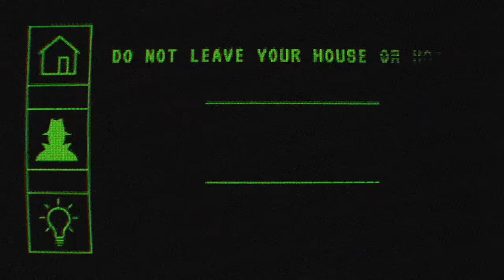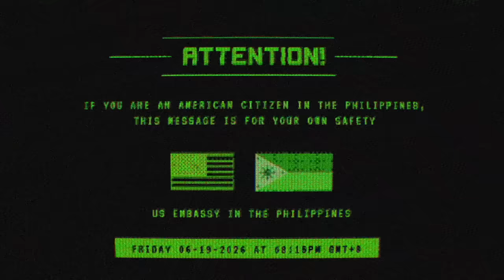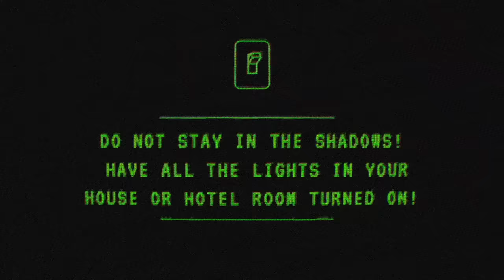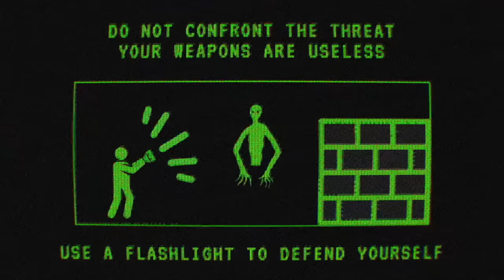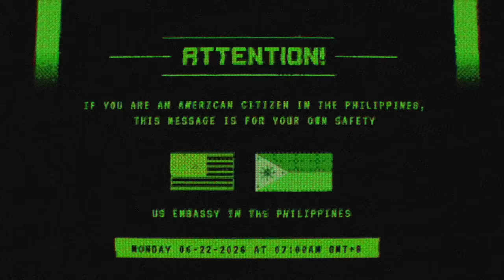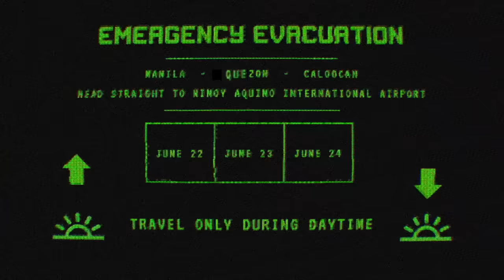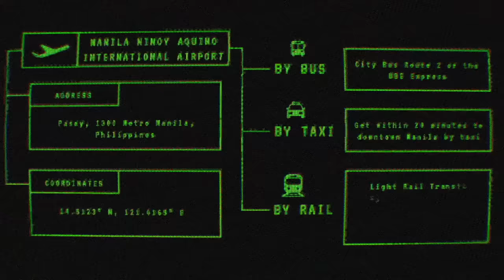EAS Scenario | SCP-280 Eyes In The Dark | Alert Containment Breach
Emergency Alert System (EAS) scenario about SCP-280 (Eyes In The Dark) in the Philippines. You are instructed to get your bags and start moving away from the following cities: Manila, Quezon, and Caloocan. Head straight to NINOY AQUINO INTERNATIONAL AIRPORT for the evacuation procedure being initiated by the US government.

This is pure fiction just like in a horror movie. Do not follow any advice from the announcement.